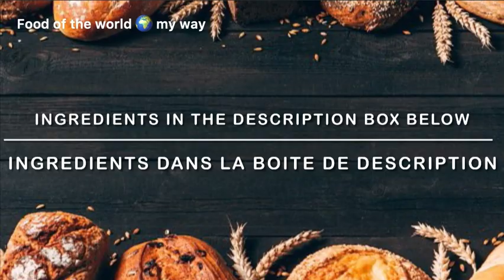hot dog roll/ sausage bread roll recipe/ Saucisse briochée/ hot dog brioché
hot dog recipe/ Easy sausage bread roll/Chinese bakery buns:
🌍🌭Ingredients: 8 sausage bread rolls
150ml lukewarm milk
24g sugar
5g salt
6g yeast
40g soft butter
260g flour (bread flour)
1g Nutmeg
8 sausages ( I used frankfurters in this recipe)

For the eggwash used to brush the pastries:
1 small egg
15ml milk

Extra:
20g sesame seed
20g melted butter
40g flour

Tools required:
Rolling pin
Dough cutter
Pizza cutter

🌭Advice:
🌭Knead the dough for at least 10min until it bounce back when pressed
🌭Leaving the dough in a warm place would allow it to rise quicker
🌭All purpose flour can be used instead of bread flour, just add more flour to have a non sticky dough texture. Also kneading time should be increased to obtain a bouncy texture
🌭Any other sausage can be used instead

Saucisses briochée/ hot dog brioché:
🌍🌭Ingrédients : 8 petits pains aux saucisses
150 ml de lait tiède
24g de sucre
5g de sel
6g de levure
40g de beurre mou
260g de farine (farine à pain)
1g de noix de muscade
8 saucisses (j'ai utilisé des saucisses de Francfort dans cette recette)

🌭Pour badigeonner les pains :
1 petit oeuf
15 ml de lait

🌭Supplémentaire:
20g de graines de sésame
20g de beurre fondu
40g de farine

🌭Outils nécessaires:
🌭Rouleau à pâtisserie
🌭Coupe-pâte
🌭couteau à pizza

🌭Conseils:
🌭Pétrir la pâte pendant au moins 10 minutes jusqu'à ce qu'elle rebondisse lorsqu'elle est pressée
🌭Laisser la pâte dans un endroit chaud lui permettrait de lever plus vite
🌭La farine tout usage peut être utilisée à la place de la farine à pain, il suffit d'ajouter plus de farine pour avoir une texture de pâte non collante. Le temps de pétrissage doit également être augmenté pour obtenir une texture rebondissante
🌭Toute autre saucisse peut être utilisée à la place de la saucisse de Francfort